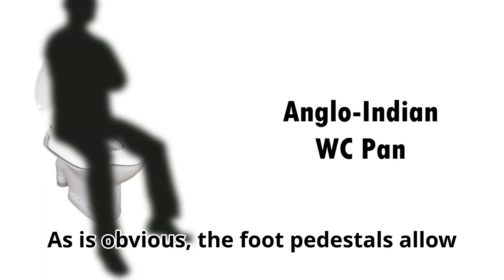Anglo Indian WC